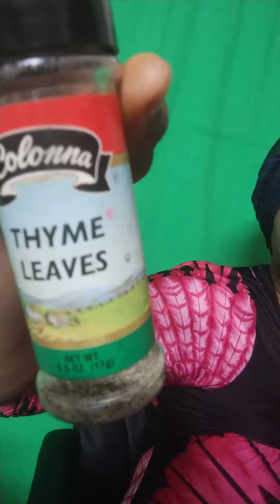pour nest jamain manque ton portefeuille grace a dieu